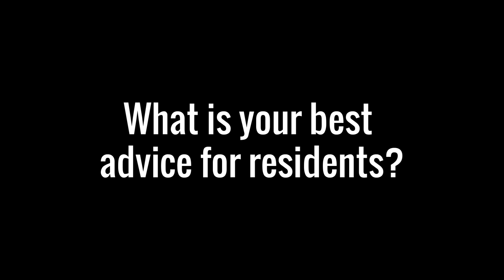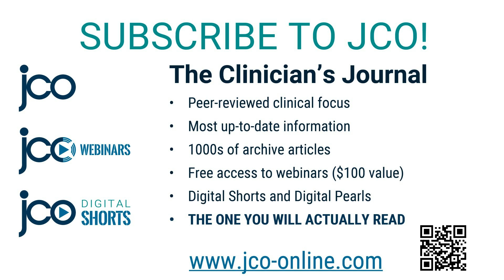JCO Meet Our Editors: Ravi Nanda's Best Advice for Residents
Next to last question for Associate Editor Ravi Nanda in our Meet Our Editors series: his best advice for residents.